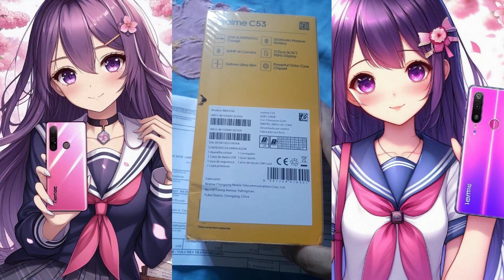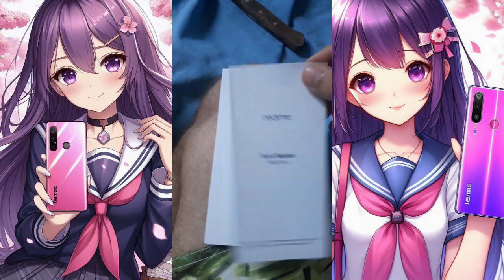Smartphone Realme C53 UNBOXING: MELHOR QUE IPHONE?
Nosso Smartphone é do modelo Realme C53 e possui a super bateria de 5000 mAh onde você terá energia por muito mais tempo para jogar, assistir séries ou trabalhar sem recarregar, pelo menos na teoria, pois veremos na prática! Além de ter uma cor linda que é a GOLD. Comprei o Smartphone Realme C53 na loja online da Magalu e tive problemas com os Correios. Economizei por ter comprado via PIX a vista.

OBS.: A primeira tentativa de UPLOAD foi barrada por copyrights, peço perdão pelo transtorno!

É graças ao apoio de patrocinadores como Brazeiro que o nosso canal sempre está na atividade a continuar procurando por qualidade nas gameplays, INSCREVA-SE e conheça o canal do nosso patrocinador

Caso queira mais conteúdo sobre Unboxing em nosso canal, não hesite em deixar seu like se você gostou deste conteúdo, comente sobre o produto e inscreva-se no nosso canal que atualmente está com 12.754 inscritos.

O realme C53 é um smartphone Android completo, que não tem muito a invejar aos mais avançados dispositivos. Surpreendente é sua tela Touchscreen de 6.74 polegadas, que coloca esse realme no topo de sua categoria. A resolução também é alta: 1600x720 pixel. Quanto às funções, no realme C53 realmente não falta nada. Começando pelo conectividade Wi-fi e GPS. A transferência de dados e navegação web sao fornecidas pela rede UMTS, mas não suporta tecnologias mais recentes, tais como HSDPA. Enfatizamos a boa memória interna de 128 GB com a possibilidade de expansão.